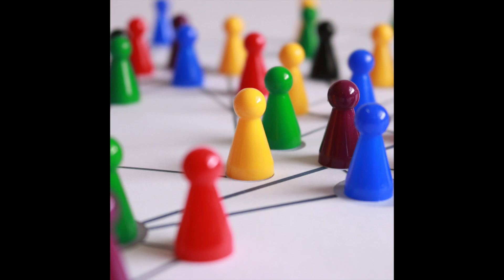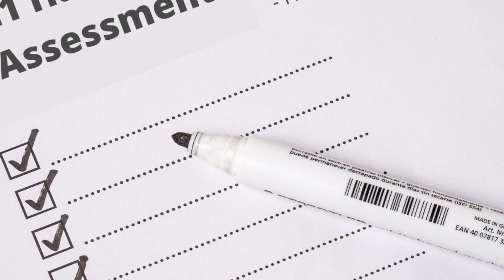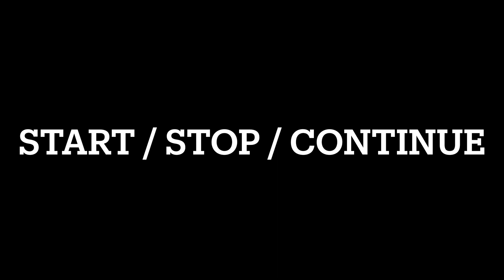Instructions before you Start 21 Billionaire Habits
FULL VIDEOS ON UDEMY:
Search for Author "Harish Walavalkar"

or

Your Author,
Harish Walavalkar